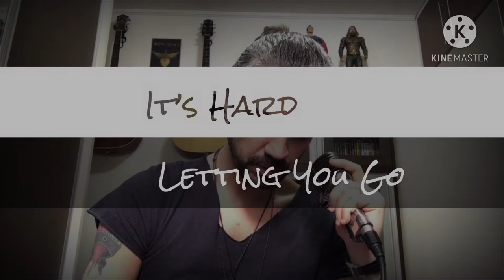It's Hard - Letting You Go (Bon Jovi - Cover)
It's Hard (Letting You Go)
Bon Jovi
Cover
Love Song
Album: These Days
Cleber Pereira
Cleber Singer